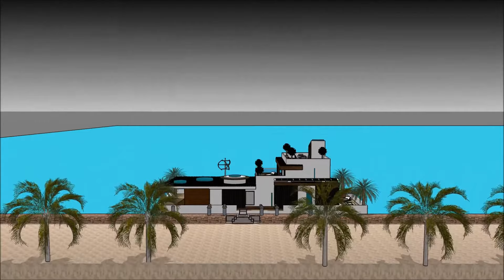Living on a houseboat in New York A houseboat on the Thames New York Times – Top houseboat design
The Living on a houseboat in New York   A houseboat on the Thames New York Times – Top houseboat design  is made as a rent to user concept, where people can rent the Lake Powell Houseboat Barge. The Living on a houseboat in New York   A houseboat on the Thames New York Times – Top houseboat design  includes an Extravagant Barge Design ready for the extravagant user to rent the barge Lake Powell Houseboat.

The Living on a houseboat in New York   A houseboat on the Thames New York Times – Top houseboat design  has three level plans with basement underneath it, which consist all the facilities needed for the renter. The Houseboat Barge has a unique modern contemporary design with unique architectural features. It has its own lounge area with gorgeous view of the bay.